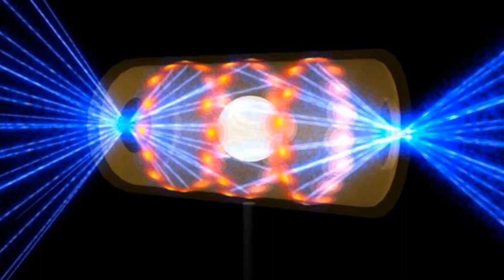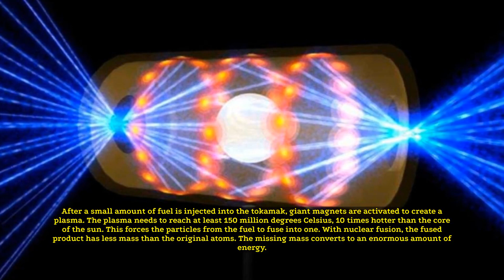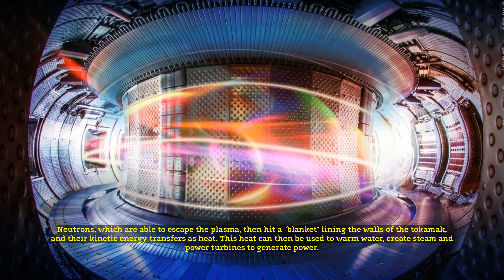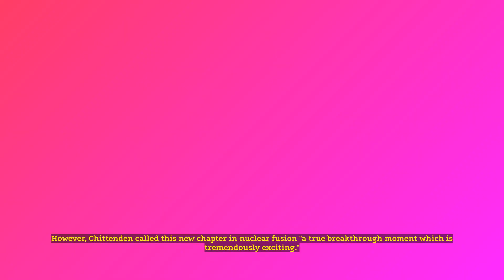US scientists reach long-awaited nuclear fusion breakthrough, source says